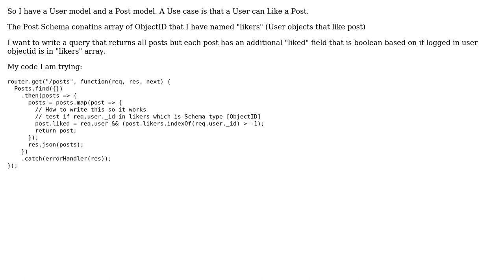Mongoose, populate boolean variable if ObjectId in array of document field returned from query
With thanks & praise to God, and with thanks to the many people who have made this project possible! You are responsible for your own actions.